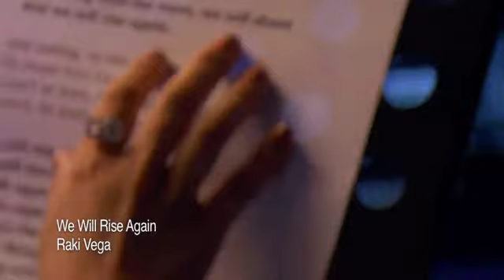We Will Rise Again by Raki Vega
Uploading We Will Rise Again performed by my good friend Raki Vega.